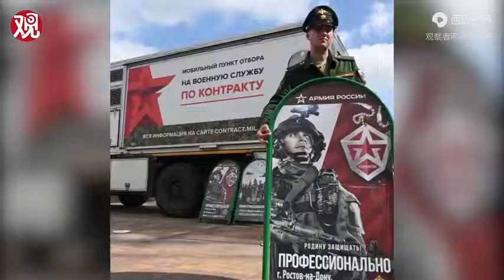俄罗斯最新的征兵广告“真男人的选择”每月工资最低2700元美元